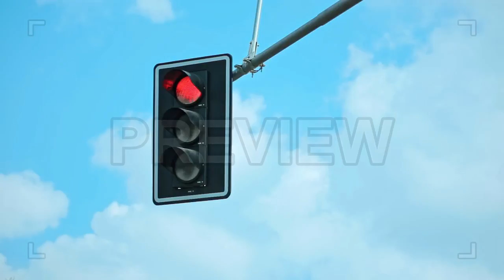Traffic Light Against Beautiful Sky Stock Footage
This stock footage shows a traffic light flashing its stop and go signals on a clear day. At the back, the sky is a beautiful blue with fluffy clouds. Use this for projects that have vehicular chase scenes, or on-the-road driving scenes. Add this to movie and TV sequences, commercials, vlogs, music videos, information videos, and a whole lot more. This is available in HD resolution.